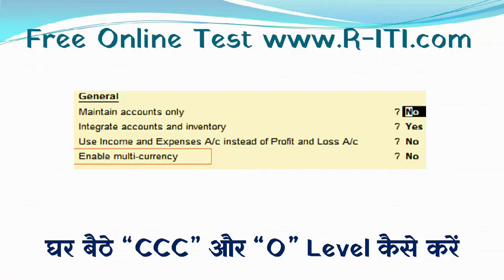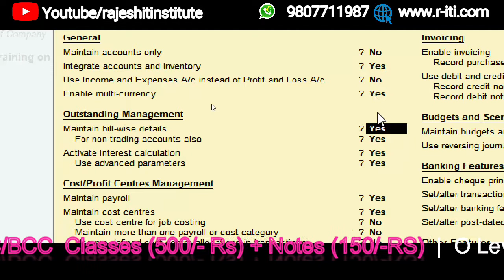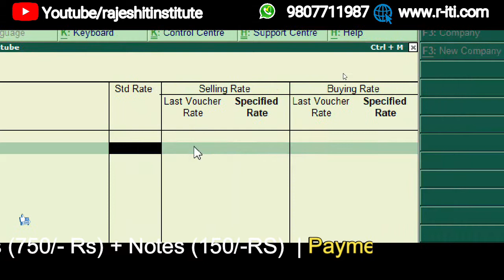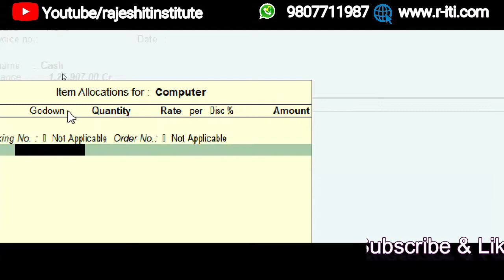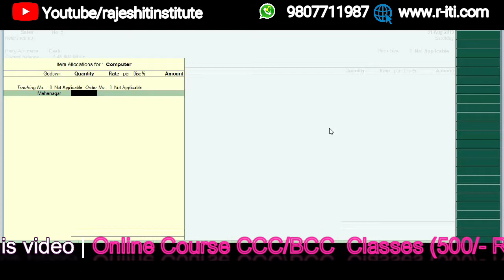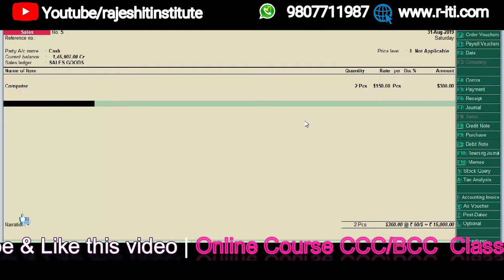Tally.ERP9 | Class-10 | Multi Currency क्या है in Details | by Rajesh Sir